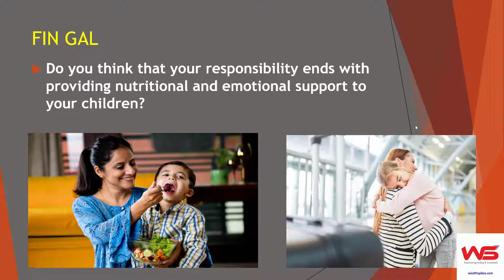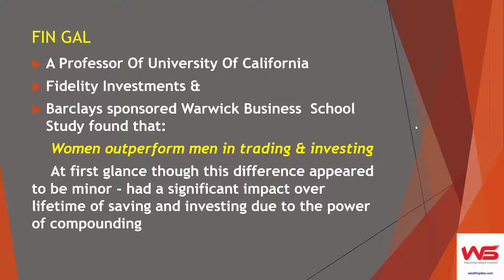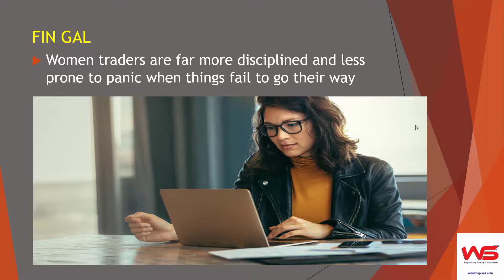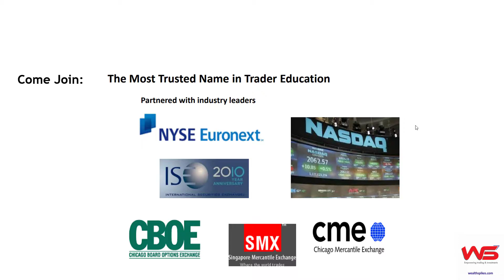FinGal Exclusive Offer For Mothers On Mothers Day Mothers Day Offer In Trading & Investments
FinGal Exclusive Limited Period Offer For Mothers Day Mothers Day Offer In Trading & Investments Empowering Mothers With Trading & Investments
Please Click On The Link Below & Kindly Give Your Details: